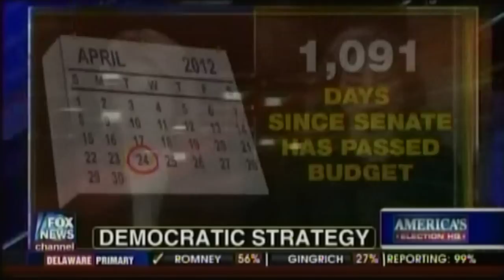Wasserman Schultz Claims House GOP Blocked Obama Budget Proposal That She Voted Against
WASHINGTON, April 25—Ahead of April 29, the three-year anniversary since Senate Democrats last passed a budget, DNC Chairwoman Debbie Wasserman Schultz was asked last night about her attempts to draw a contrast between Republican and Democrat budget visions.

Wasserman Schultz was asked about a previous interview in which she said that "the Senate should take up a budget, and I expect that they will... I'm confident the Senate will take up a budget." Those comments drew attention since Senate Majority Leader Harry Reid had previously made clear that the Senate would not take a budget this year, as it did not in the two prior. Since that previous interview, Senate Democrats cancelled at the last-minute what would have been their first budget mark-up in more than two years. In her interview last night, the Democrat Party chair declined to say again that the Senate should pass its own budget plan, effectively retreating from her previous view.

Instead, the DNC Chair accused House Republicans of blocking the President's plan, even though she (along with Minority Leader Nancy Pelosi and Minority Whip Steny Hoyer) was among those who voted against it (it fell 414-0 in the House). Notably, in addition to declining to bring up their own financial plan, the Senate's Majority has also declined to bring up President Obama's.

To view Wasserman Schultz's previous interview on this topic, please